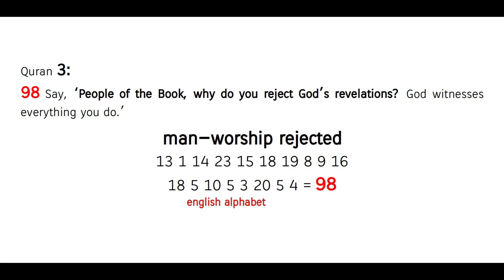Jesus = man-worship rejected ! Quran's Miracle 3:98